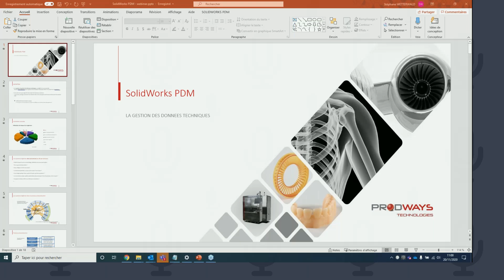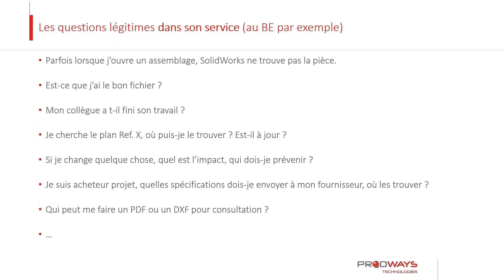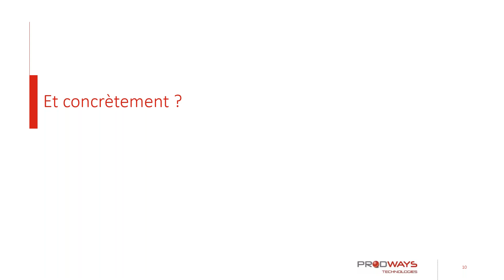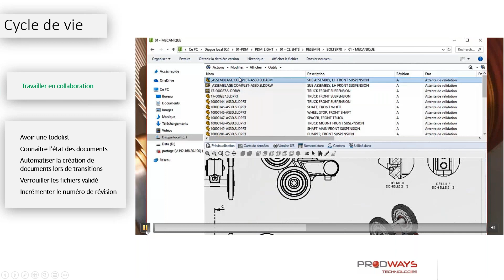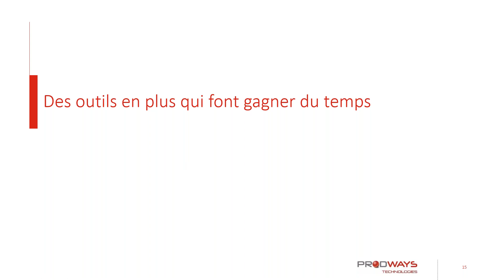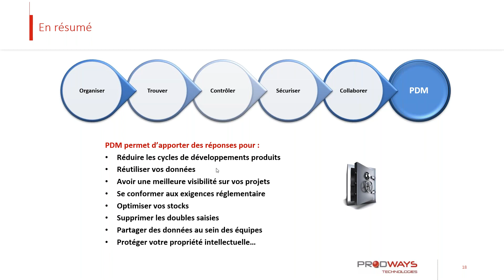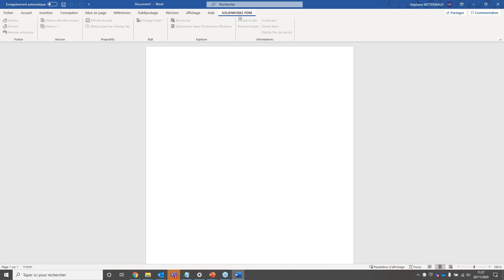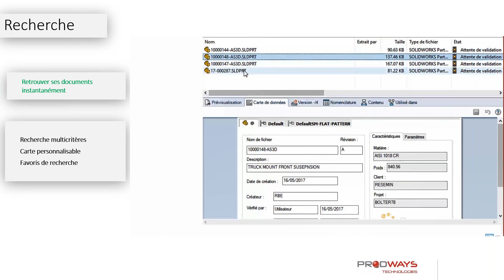Webinaire SOLIDWORKS PDM | La gestion des données techniques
AvenAo by Prodways est spécialiste en intégration, formation, conseil et délégation de dessinateurs 3D sur les logiciels industriels Dassault Systèmes SolidWorks : CAO 3D, Simulation, PDM / PLM.